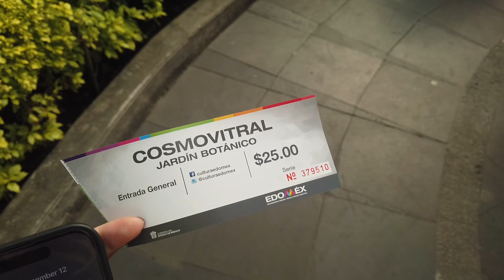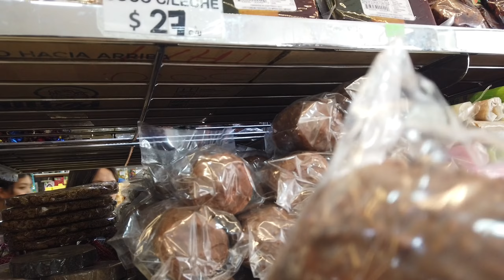环游墨西哥02:空降Toluca，这个被忽视的神级小众景点。除了火山，还有无敌出片的Cosmovitral Jardín植物园和庄严感的广场。尝试了墨西哥卡路里爆棚的甜点，不能错过呀！